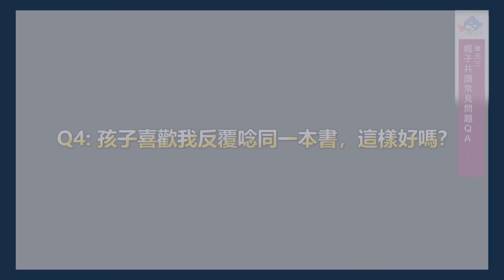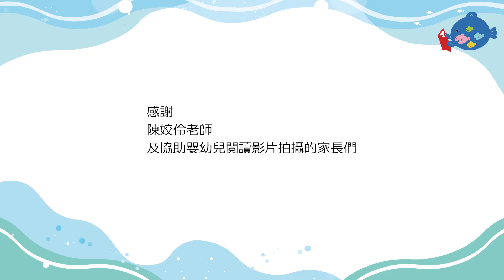Q4：孩子喜歡我反覆唸同一本書，這樣好嗎？